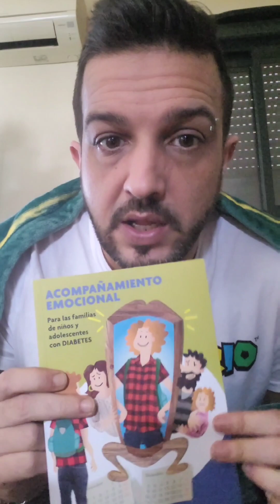Acompañamiento Emocional - Lectura Diabetil - Diabetes tipo 3 - Parte 2/2